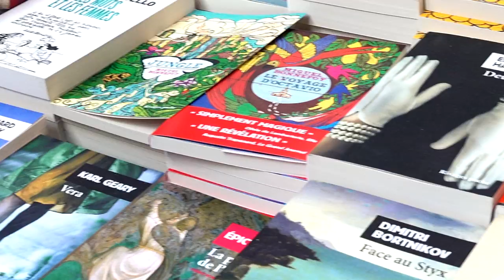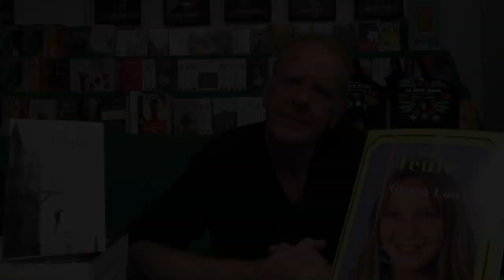Jean Teulé - Gare à Lou !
À l'occasion du festival international 2019 du livre et du film "Etonnants Voyageurs" de Saint-Malo, rencontre avec Jean Teulé autour de son ouvrage "Gare à Lou !" aux éditions Julliard.